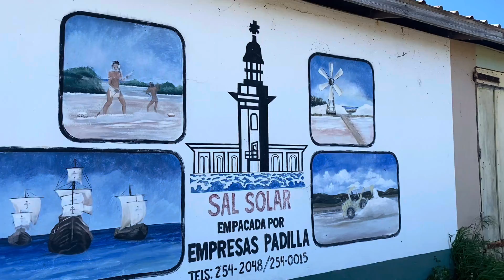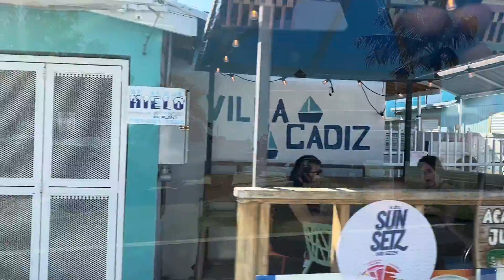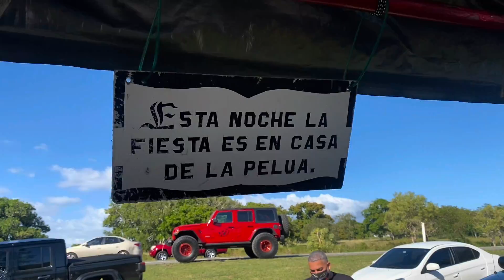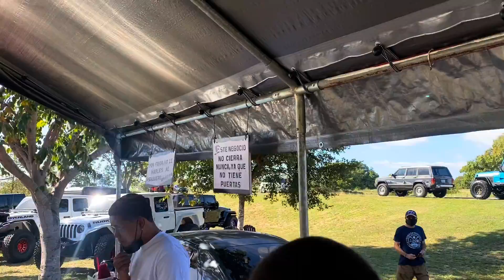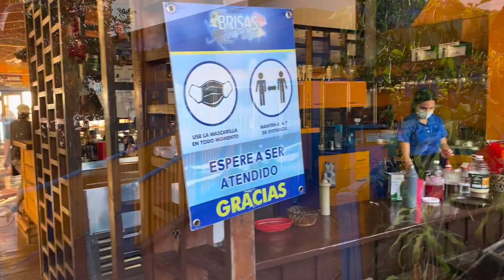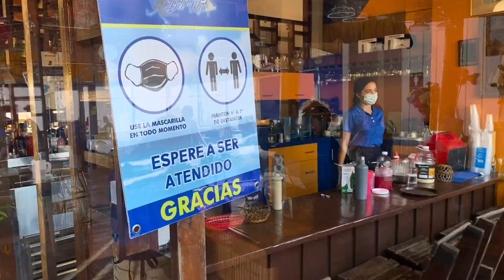Conociendo a Puerto Rico- Cabo Rojo by Waldys Off Road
Después de salir del Pueblo de Lajas nos fuimos a su Vecino Cabo Rojo! Donde fuimos a varios lugares y nos impresionamos con su Bella Plaza! Pasamos una tarde buenísima y visitamos varios lugares de interés!

No olvides Subscribirte al canal para mas Videos!